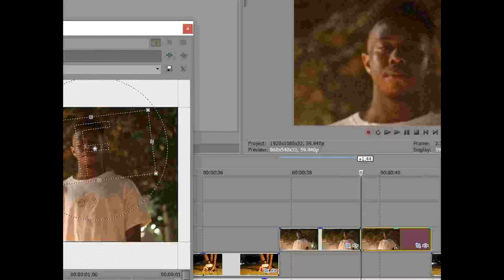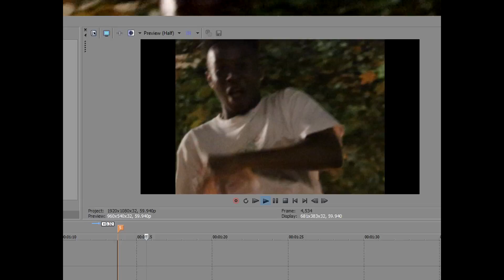Soloin - I Hope U See This (Official Music Video)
An Abrant Original Music Video